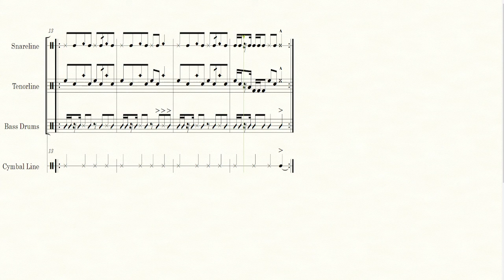Full Send by Clayton DeWitt (Grade 2, Drumline Cadence)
Full Send for Drumline Cadence by Clayton DeWitt

Grade 2